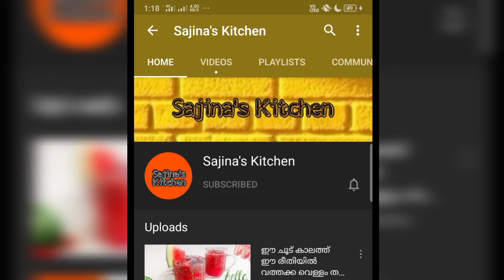ഫ്ലഫി ഓംലറ്റ് ഇത്ര എളുപ്പമായിരുന്നോ? നിങ്ങളും ട്രൈ ചെയ്ത് നോക്കൂ ||Fluffy Omelette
ഹലോ എല്ലാർക്കും സുഖമല്ലേ, ഇന്ന് ഞാൻ ഫ്ലഫി ഓംലറ്റ് എങ്ങനെ എളുപ്പത്തിൽ തയ്യാറാക്കാം എന്ന് കാണിച്ചു തരുകയാണ്, അപ്പോൾ വീഡിയോ കണ്ട് ഇഷ്ടപെട്ടാൽ ചാനൽ സബ്സ്ക്രൈബ് ചെയ്യാൻ മറക്കല്ലേ പിന്നെ ആ കൂടെയുള്ള ബെൽ ബട്ടണും അമർത്താൻ മറക്കല്ലേ എന്നാലേ ഞാൻ പുതുതായി വീഡിയോ അപ്‌ലോഡ് ചെയ്യുമ്പോൾ നിങ്ങൾക് നോട്ടിഫിക്കേഷനായി വരുത്തുള്ളു...